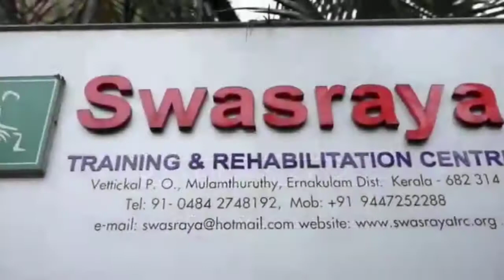Swasraya Training and Rehabilitation Centre, Vettickal P O, Ernakulam, Kerala.